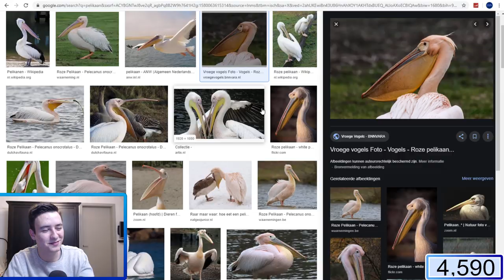IK BEN TERUG VAN MIJN EINDEJAARSREIS!! SPEEL MEE!! - Fortnite Battle Royale #594 (Nederlands live)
- Doneer alleen als je 18 jaar of ouder bent. Zoniet, gelieve toestemming te vragen aan je ouders.
- Doneren is NIET verplicht!
- Donaties zijn niet terug te vorderen!
- Het is geheel vrijwillig. Doe het dan ook alleen als je dit zelf wilt, kan en mag!
• Support je nog niemand in de itemshop op Fortnite? Gebruik mijn Support-A-Creator Code:
   Glero_YT
• Regels
- Niet vragen voor mod;
- Schelden wordt niet getolereerd op Glero! Glen & Robin hebben "eigen scheldwoorden" zoals
  hond, kak, onnozele, ...
- Kan je iemand niet verdragen? Blokkeer of negeer hem!
- Geen reclame maken voor jezelf of anderen.
- Spammen mag niet! (alleen met toestemming van Glero of moderators)
- Niet zeuren voor een ander spel (als je het spel niet leuk vindt, kom dan een andere keer terug)
- Niet irritant doen tegen moderators of andere mede-kijkers
- Respecteer iedereen zijn mening. Ben je het niet met iemand eens? Reageer dan op een normale
  en beleefde manier terug!
- Plezier hebben en gedragen, dat is het enigste wat we vragen!
• Donaties boven €10
- FortniteNL - €415
- Gerrit Blobvis - €120,02
- PsykoAiko_ - €110
- Juul De Hond - €100
- Lennow - €38,02
- Jef Wertelaers - €34
- Rafboarder - €30
- Isabel991 Hellemkn - €26
- RemcoRedPath - €20,98
- Zeno Vandoren - €20
- David en Eric - €18
- Evan Triantafyllou - €15
- Shana Vegas - €30
- Sofian - €13
- MrCHJ - €11,50
- HeavyLiam - €13,29
- Red Dragon Gaming - €11
- {BRO} Willempie - €10
- YouSeeBrian - €10
• Top 10 van de livestreammunten 2019:
- ItsShana - 84125 munten (701 uur)
- Opa Mr - 47016 munten (353 uur)
- Isabel Hellemons - 35875 munten (298 uur)
- LENNOW - 32965 munten (274 uur)
- Kian1TH - 3295 munten (274 uur)
- Glennie - 31105 munten (259 uur)
- RemixNL - 30845 munten (257 uur)
- Firetukker - 29905 munten (249 uur)
- Jens Pauwels - 29675 munten (247 uur)
- Shana Vegas - 24155 munten (201 uur)

• Top 10 van de livestreammunten 2018:
- Glennie - 26535 munten (220 uur)
- Juul - 22584 munten (187 uur)
- Caro X - 21585 munten (179 uur)
- Thomas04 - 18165 munten (151 uur)
- Selina - 13235 munten (110 uur)
- ItsShana - 12675 munten (105 uur)
- LeandroSpeeltGames - 12665 munten (105 uur)
- Johan - 8665 munten - (72 uur)
- Keano - 8385 munten - (69 uur)
- DaanGames - 8185 munten (68 uur)